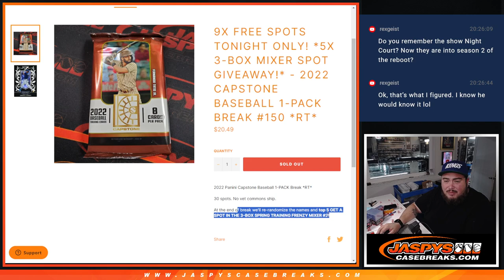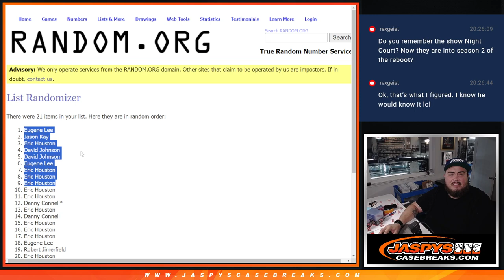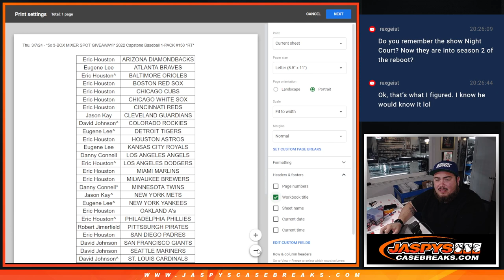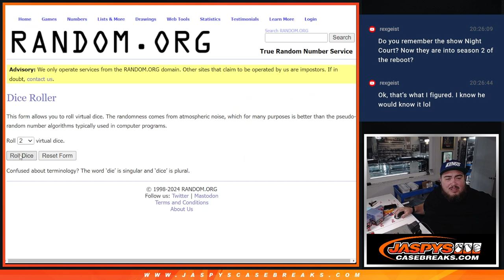Thu. 3/7/24 - *5x 3-BOX MIXER SPOT GIVEAWAY!* 2022 Capstone Baseball 1-PACK #150 *RT*